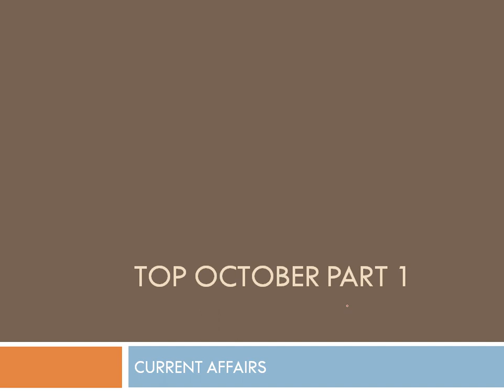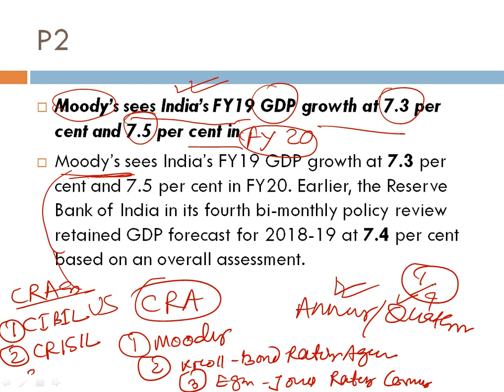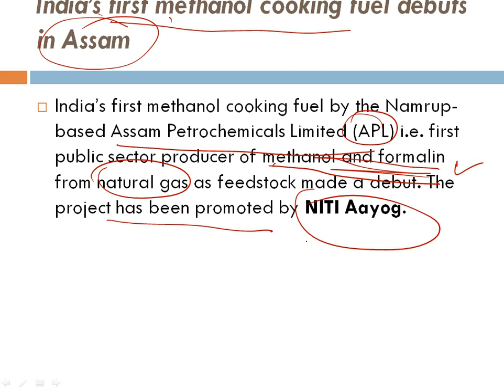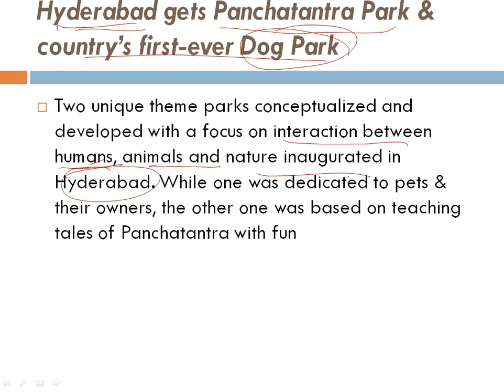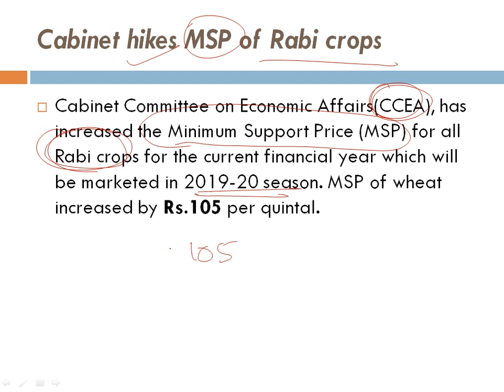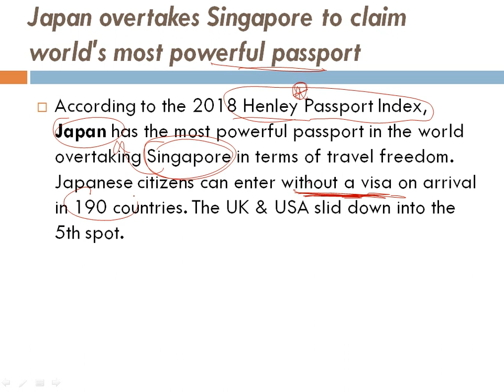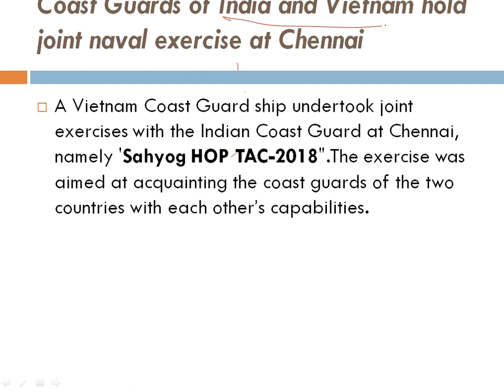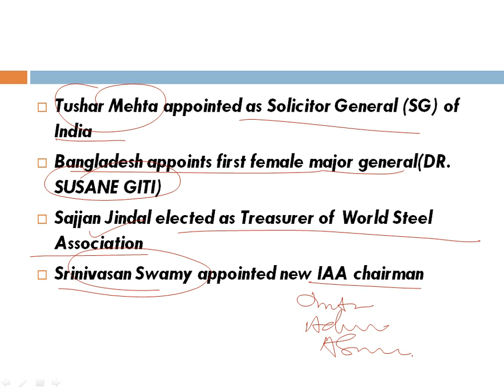CURRENT AFFAIRS TOP OCTOBER PART 1